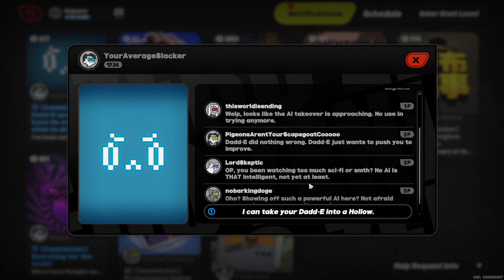My AI Assistant is Such a Dadd-E Zenless Zone Zero | ZZZ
The objective for this commission is to reach the exit with the least amount of steps taken and collecting all the coins along the way. The maximum amount of steps taken is 30 and if you reach beyond that Dadd-E will be disappointed.

Note that whatever move you make on the left side of the screen, the Bangboo on the right side of the screen will copy it.

Your comments and Feedback are much appreciated!!